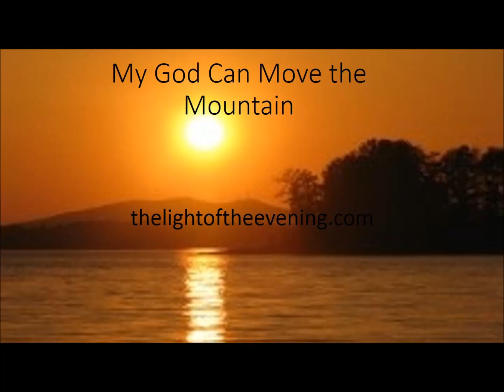My God Can Move the Mountain